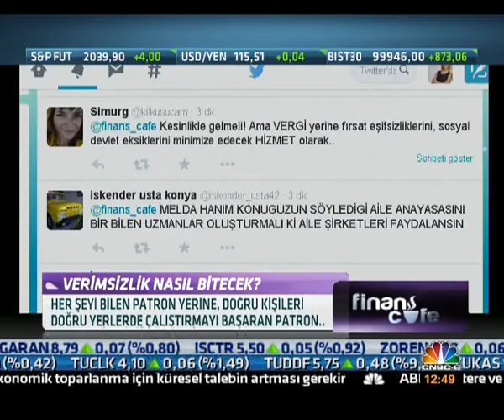MURAT SARAY - LIBERTAS (13 KASIM 2014) CNBCE LIVE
CNBCE FINANS CAFE - MURAT SARAY - LIBERTAS-